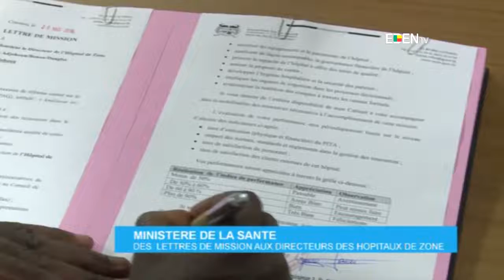Ministère de la Santé : des lettres de mission aux directeurs des hôpitaux de zone